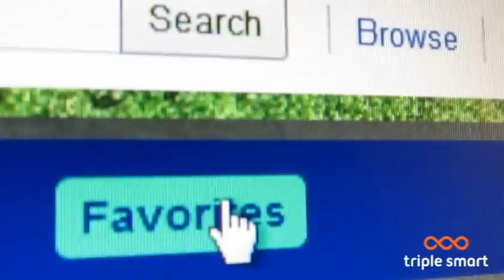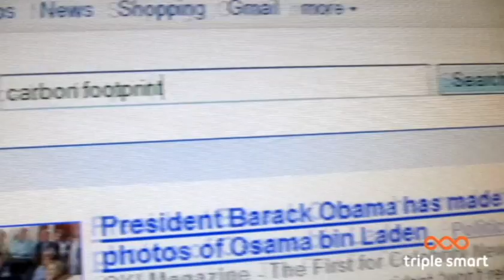Social Media Support @ Triple Smart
Editor: Javier Lesich
Written & Directed by Jenny Carden, Danielle Evenski, Erin Westfield
Voice Over: David K. Jones